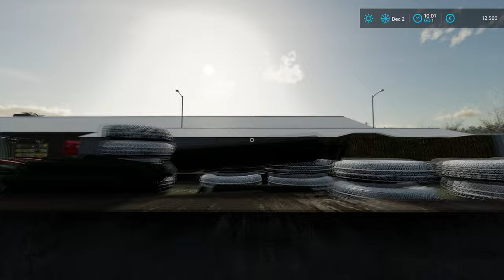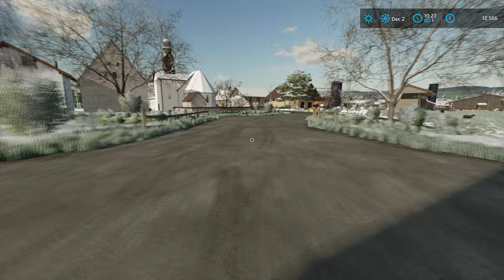Feeding all the ANIMALS on the FARM with @kedex | Future Farm | Farming Simulator 22 | Episode 14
Today we are at Swiss Future Farm with @kedexworld and we have to feed all the animals on the farm. We started by jumping into two tractors and attaching trailers to each tractor. Kedex jumped into Vlatra g135 and attached Branter Z 18051/2 XXL Power Flex and I jumped into Fendt 516 Vario and attached Branter TA 16051 XXL. Then we headed to the local BGA to buy some sugarbeets for our animals. When we arrived there we spoke with the manager and we bought some sugarbeets. Then we used a Volvo L120H wheel loader with a high tip bucket to load the sugarbeets into the trailer. After that was done we paid 10.250 euros for sugarbeets and we headed back to the farm. We unloaded sugarbeets and then we parked the trailers and tractors. The next job was to go and get some feed pallets we need for feeding animals. So we jumped into the MAN HKL truck and we headed to the local dealer. We bought two mineral feed pallets, four grain grist pallets, and four Deuka mineral feed pallets. Everything ended up costing us 10.800 euros and then we used the dealer's forklift to load them onto the truck. After that was done, we transported the pallets back to the farm where we unloaded them. Then we jumped into the truck and switched the HKL containers. We detached the flatbed container and attached Kuhn feed mixer container and then headed to make feed for the animals. First, we did the cow feed and for that job, we used Schaffer 4670T with baler forks to load bales. We loaded one hay bale and half of a straw bale and then we used Fendt 314 Vario with a front loader. We loaded 1/3 of mineral feed and then we topped everything off with maize silage. When the feed was ready, we fed it to the cows and then we made some feed for the sheep. We put two grass silage bales into the feed mixer and then gave them to the sheep. After that was done it was time to make feed for the pigs. We put two buckets of beet pulp into the feed mixer and then four pallets of Deuka mineral feed and we top off everything with CCM silage. After the feed was ready we fed it to the pigs and then we parked the truck. The last job was to bed all the animals with straw using a Robert Hydropail1 straw blower.

🖥️PC Specifications:
Case: Corsair iCUE 5000X RGB TG BLACK
Processor: AMD Ryzen 9 3900X AM4
Motherboard: GIGABYTE MB B450 AORUS ELITE
Graphics Card: Gigabyte RTX 2070 SUPER 8GB
RAM: Corsair Dominator Platinum RGB 2x16GB 3600MHz CL14
Power Supply: Thermaltake RGB 650W
SSD-1: Samsung 970 EVO NVMe M.2 1TB
SSD-2: Intel 660P M2 NVME 3 500 GB
HDD: WDC WD10EZEX 1TB

Songs:
0:11 - 3:55 Andreas Stone With Denniz Jamm - Black Sunrise
3:56 - 7:56 Approaching Nirvana & Alex Holmes - Darkness Comes
7:57 - 11:48 Rebel Scum & Dani King & Centrix - Calm Before The Storm
11:49 - 14:53 Egzod & Neoni - The Revolution (Arc North Remix)
14:54 - 16:55 ROY KNOX - I Wish
16:56 - 19:29 Facading - Walk Away